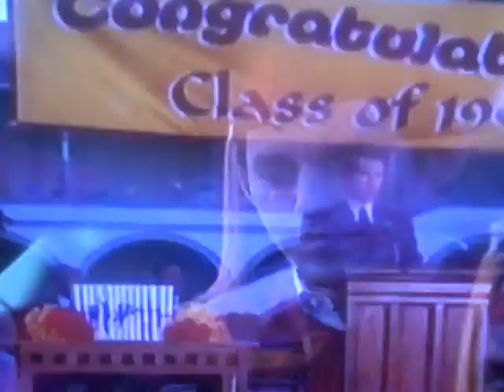The Mayor's story (Buffy TVS) 26/30 - The Ascension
During the mayor's speech at the graduation ceremony, the Ascension begins and he becomes the demon Olvikan.